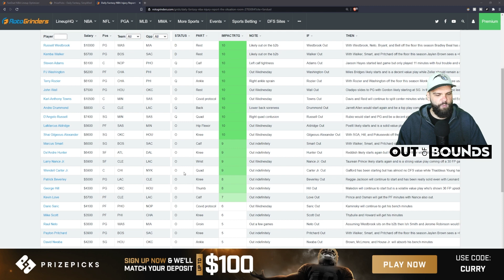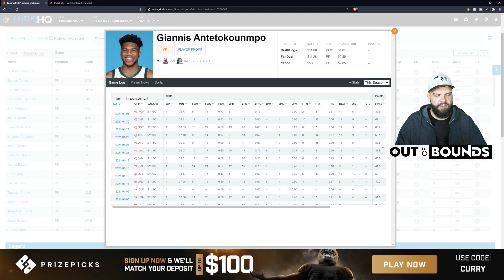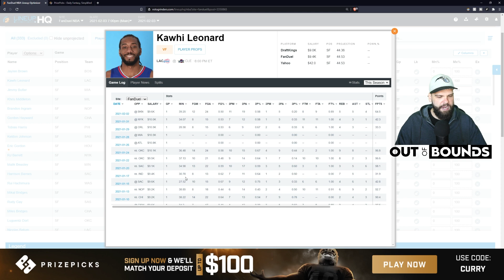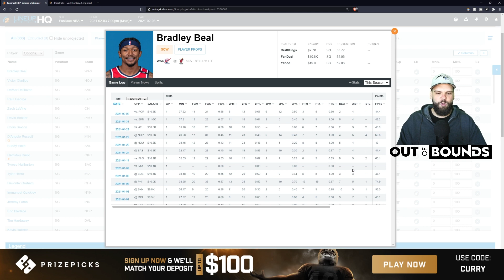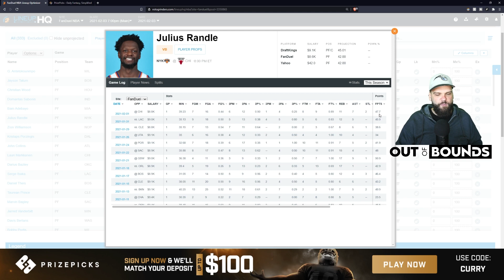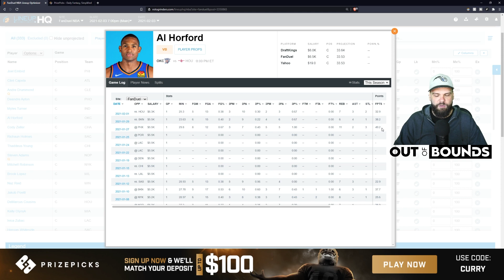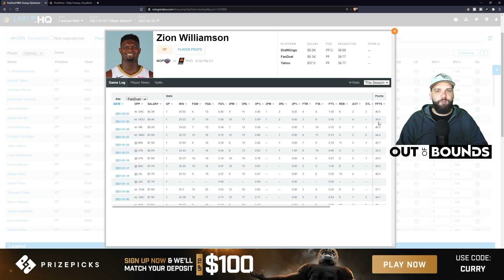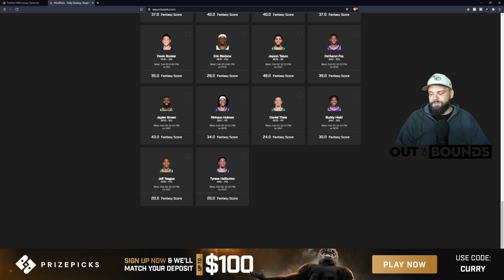PrizePicks NBA DFS 2/3/2021 Best Plays & Fantasy Basketball Picks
C.J. Curry goes game-by-game to find the best PrizePicks DFS plays for the 2/3/2021 NBA slate, which starts at 7:10 p.m. ET on Wednesday, February 3rd.

Interested in playing PrizePicks? New members: deposit now for an *instant* 100% deposit match up to $100!

If you play DFS and are looking to get better results, consider joining the family at Rise or Fall. They offer daily fantasy sports coaching, projections, cheat sheets, a free Discord channel, and so much more! Click the link below if you're interested in seeing what they have to offer: